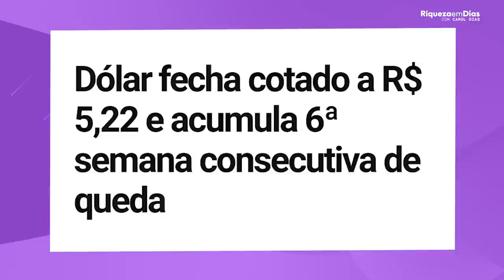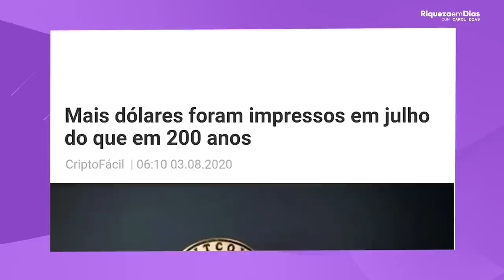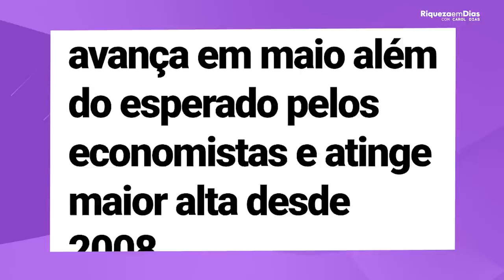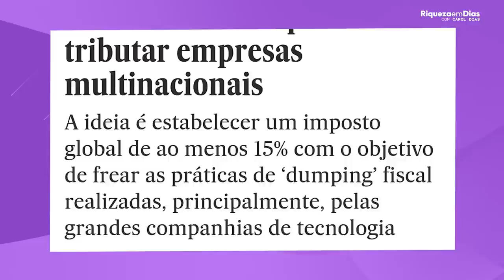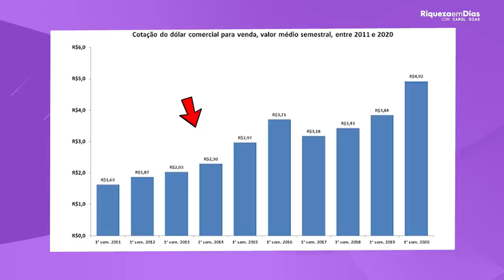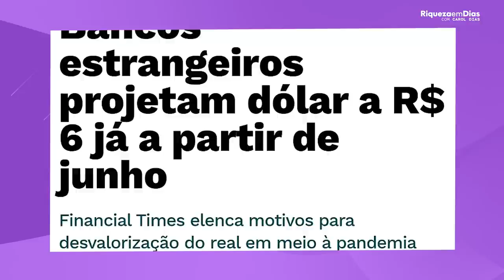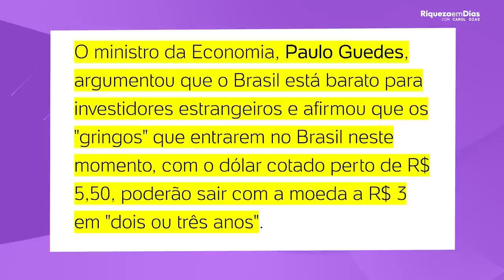DÓLAR: É HORA DE INVESTIR? DÓLAR COMPRAR OU VENDER EM 2021?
📆 VAGAS ABERTAS DA 3° TURMA DO MEU CURSO "MÉTODO RIQUEZA EM DIAS"

Desde o mês de maio até a data de hoje o dólar caiu cerca de -8%, esta na hora de investir no Dólar? Esse é o tema do vídeo de hoje.

Nesse vídeo você vai ver:

00:00​ Tema do vídeo
01:05 Notícia sobre o dólar.
02:00 Porque o dólar oscilou tanto?
03:45 Notícias sobre o dólar
06:00 Gráfico de crescimento do dólar
06:50 Porque comprar PCAR3?
07:10 Por que investir no dólar
08:00 Como investir no exterior
09:20 Dólar vai subir ou cair?
10:30 Pronunciamento de Paulo Guedes
12:00 Despedida